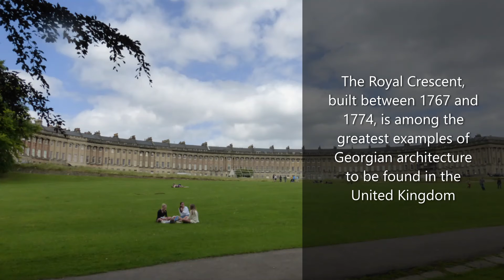Southampton Cruise Tours City of Bath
Bath, designated a World Heritage site, is steeped in history back to the Celtic times. Its Roman period is well documented and their legacy remains today with outstanding buildings such as the Roman Baths.
During the Georgian period the city blossomed and the grand Crescents, Circus and many of its splendid Streets were built. It was granted city status by Royal Charter by Queen Elizabeth I in 1590. Bath has been and continues to be very heavily associated with the arts and in particular literature. The Crescent is very fortunate to have Number One as a Museum run by The Bath Preservation Trust and sharing what a Georgian House would have been like yesterday.